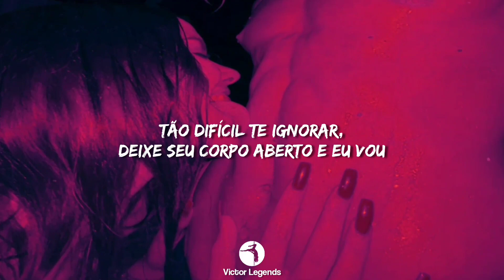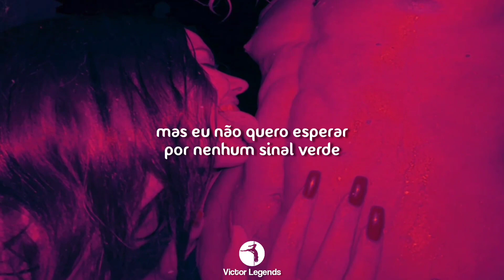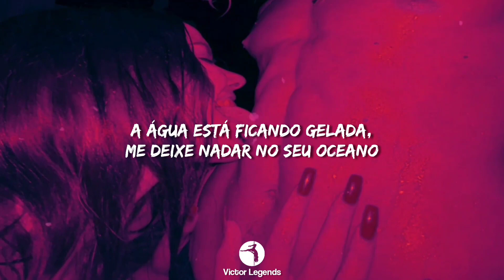chase atlantic ; swim (sped up) [tradução]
chase atlantic ; swim (sped up/reverb) [tradução]

lyrics 🎤
But, I've got to work shit out, baby
I'm exorcising demons, got 'em running 'round the block now
Pedal to the floor like you running from the cops now
Out in California, I've been forward stroking, swim
Heard you got a friend, what her head like?
Luckily I fly at insane heights
Luckily, luckily, luckily, yah
Swim, swim now
The tide has currently been thrashing around me again and again, yeah